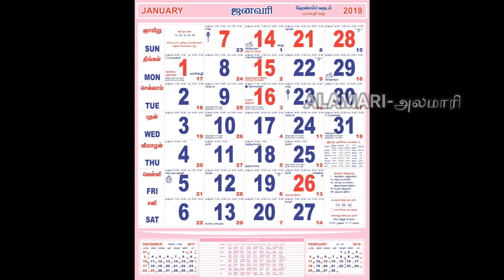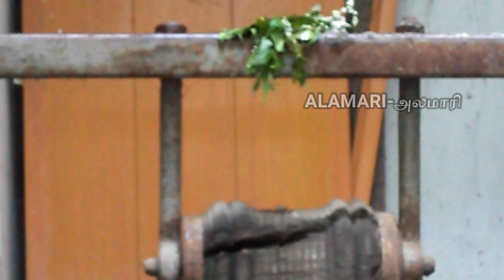ஏன் போகி அன்று வீட்டின் முன் காப்பு கட்டுகிறோம்? அலமாரி|ALAMARI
நண்பர்களே நாம் ஏன் போகி அன்று காப்பு கட்டுகிறோம் என்று தெரிந்துKகொள்ள  இந்த பதிவை முழுமையாக பாருங்கள்..

பொங்கல்
alamarichannel
bhogi
pongal
bhogifestival
thaipongal
kaapukattuthal
alamari
scientificthings
sciencebehindsuperstitions
sciencebehindpongal
sciencefacts
kannupillai
kannupeelai
maavilai